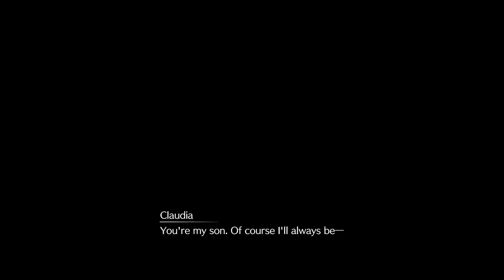Final Fantasy VII Rebirth Gameplay (No Commentary) Part 1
Gameplay
PS5